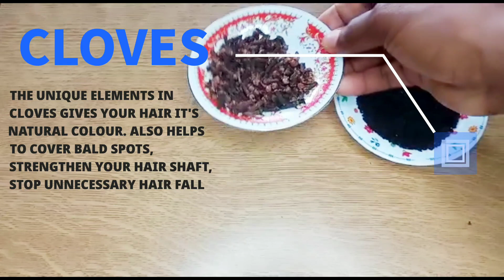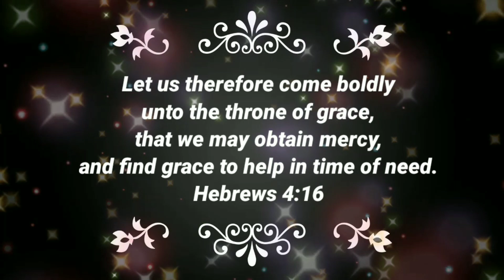JUST 2 INGREDIENTS LEAVE-IN HAIR GROWTH SPRAY // The Indian Secret To Grow Hair At A Rocket Speed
If you find this video interesting, please don't forget to subscribe,like and share with family and friends that might find this video useful, don't forget to switch On the notification bell to get more from Natural Journey with Benny